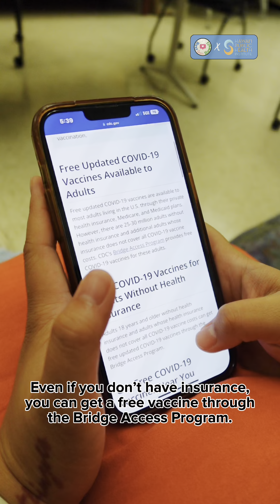HIPHI x NextGen COVID-19 Informational Video (Chuukese)